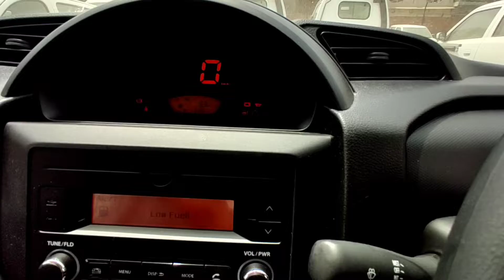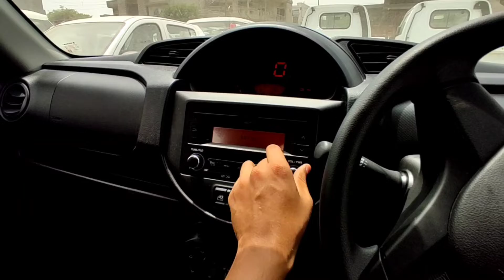2022 Maruti Suzuki espresso VXI optional variant real life review, features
hello everybody in this video I'm going to show you the Maruti Suzuki espresso I hope you will like the video